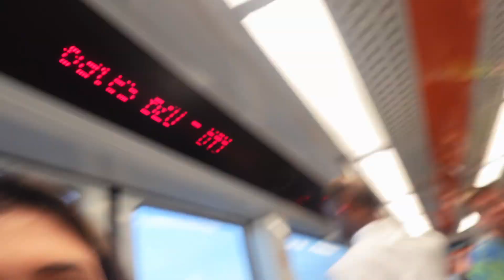Got left behind in the airport?! Wisconsin vlog: travel day✈️🧳